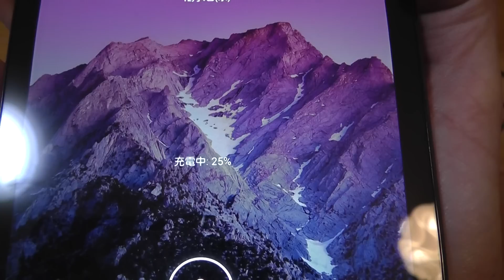Nexus Wireless Charger(Nexus 専用ワイヤレス充電器)購入レビュー。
詳しくはブログにて。

Google純正のワイヤレス充電器、Nexus Wireless Charger(Nexus 専用ワイヤレス充電器)の購入レビューです。

小さいので一見充電が難しそうですが、強力なマグネットがNexus端末を正しい場所に導いてくれるので問題ありません。

Nexusロゴも含めてかっこいいです。価格は49ドルと少し高めですが、Nexus好きなら買っても損はしないと思います。